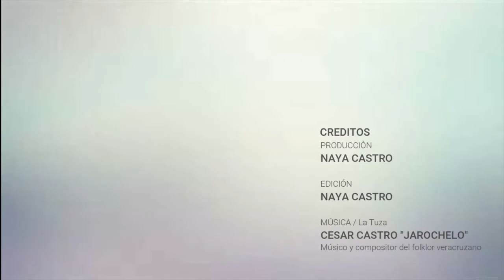Artistas en su espacio | Jorge Gabriel "Caribe", versador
Recibimos al joven versador Jorge Gabriel "Caribe", quien nos habla sobre su experiencia y desarrollo en la actividad artística y cultural.